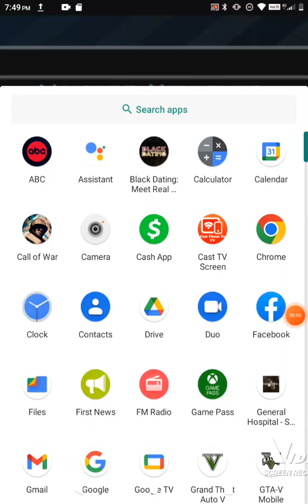September 2, 2022